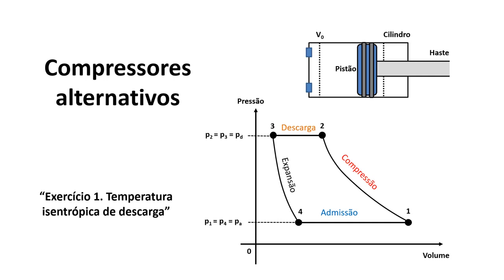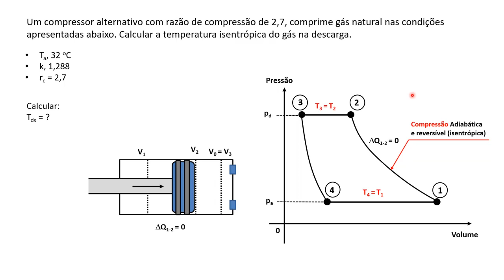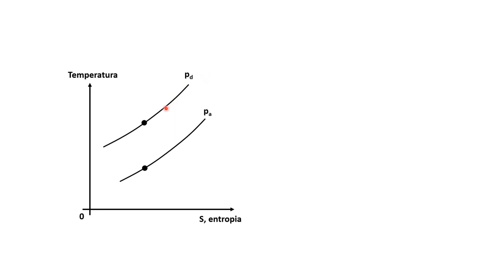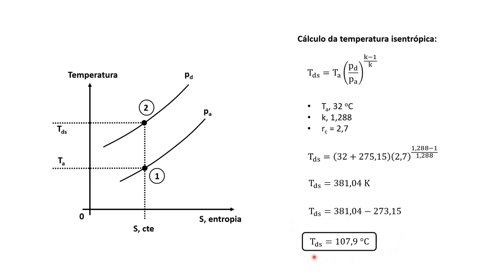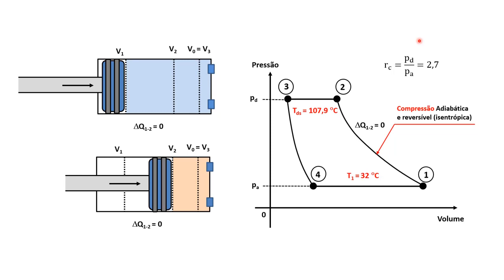Temperatura Isentrópica de descarga. Exercício # 1